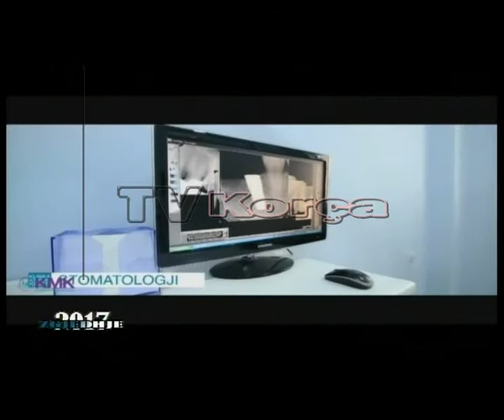"Zgjedhje 2017" me prof. dr. Valentina Duka